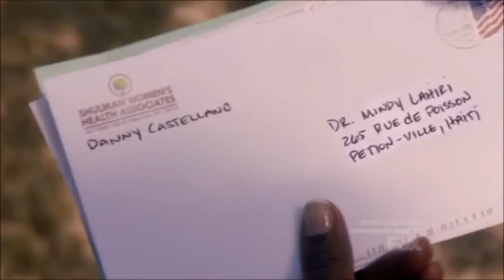Danny and Mindy- Here We Go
Another tribute to Danny and Mindy. The song is "Here We Go" by  Alex and Sierra. :)